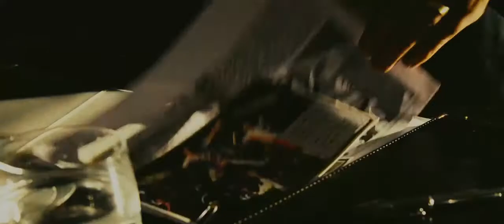Goal 2 Living the Dream Trailer HD